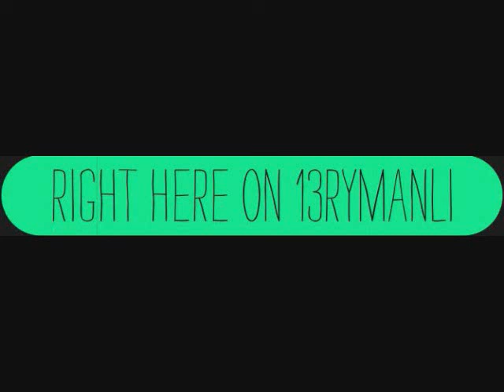The Time Traveler : Fast Foward TRAILER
WE PROMISE IT WONT BE 6 MINUTES AND BORING, IT'LL BE WAY MORE EXCITING,THRILLING, ADVENTOUROUS,SUSPENSPFULL,,HAVE EFFECTS, AND ACTUALLY HAVE A GOOD STANDING PLOT.